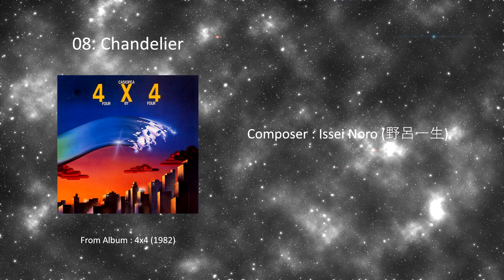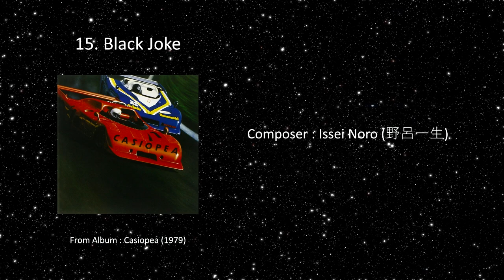Casiopea - 鯉幟 Medley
A medley played before Akira Jimbo and Tetsuo Sakurai left the group to form Jimsaku, during the KUBOTA Hu-Tech SOUND LIVE '89 in OSAKA.

If you enjoy it, please consider supporting the artists.